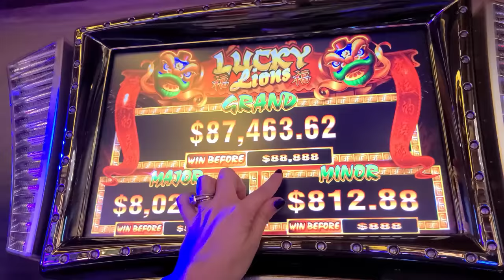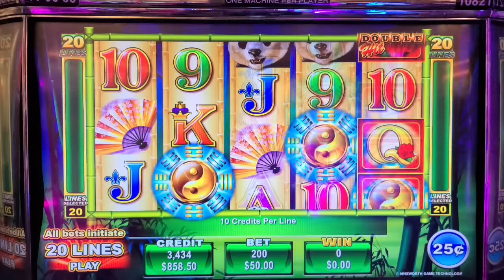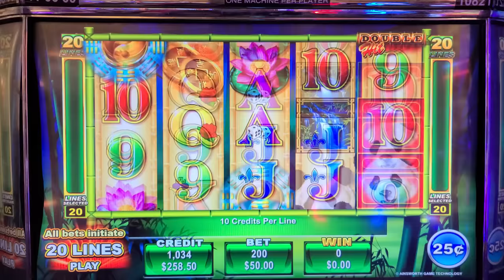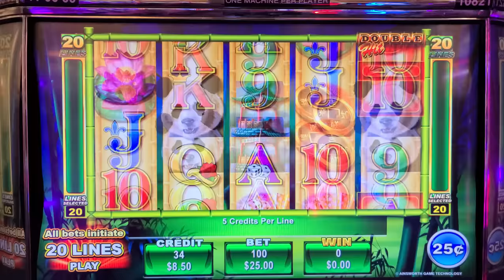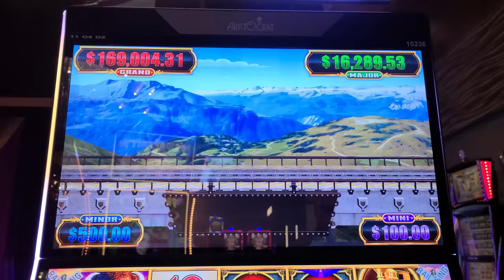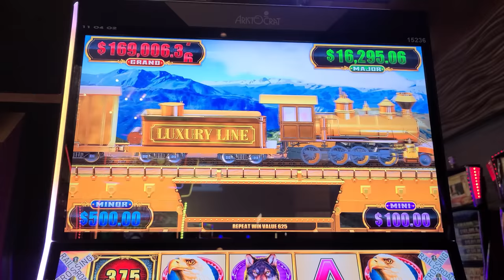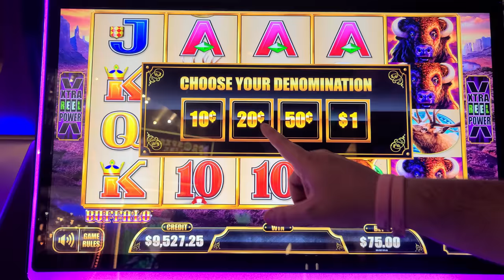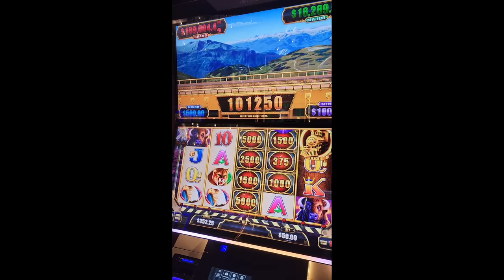MASSIVE JACKPOT HANDPAY on Luxury Line At Hard Rock!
OMG Did That Really Just Happen!?  Lady Luck HQ is at Hardrock Hotel & Casino in FL. Today we are playing on Luxury Line High Limit Slot Machine. We land a massive bonus games + JACKPOT & I was so stunned by the amount you are going to have to watch this video!!